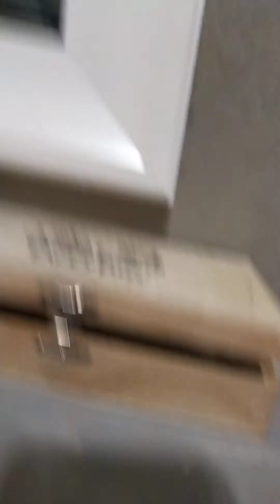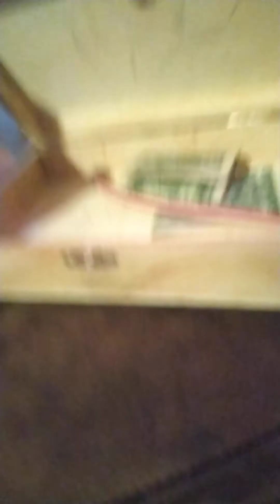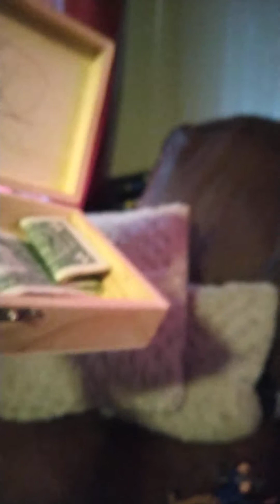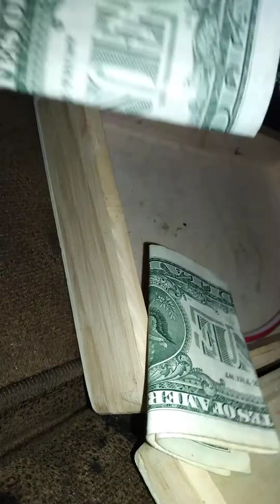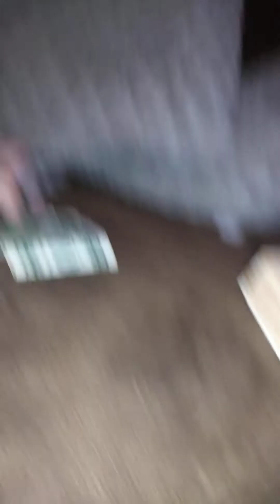explore a grimicy world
cence pula bear went through the portal he had to phase the...